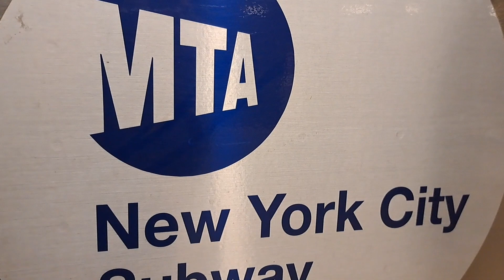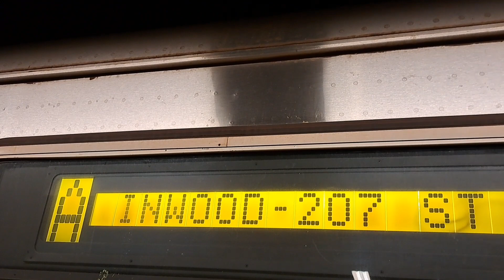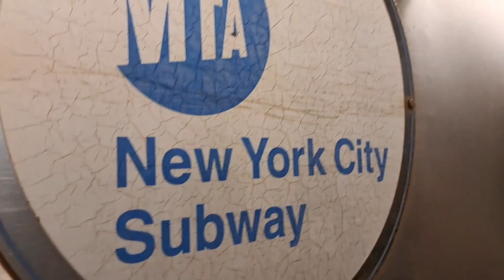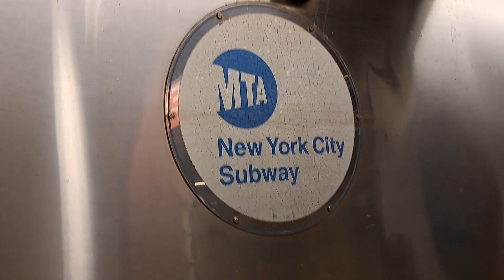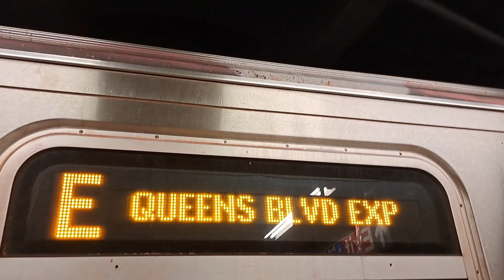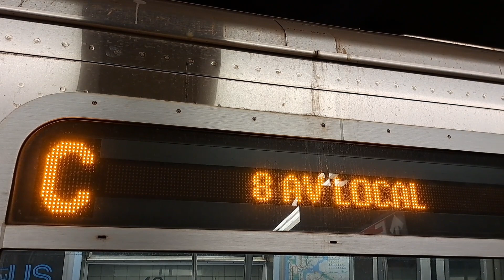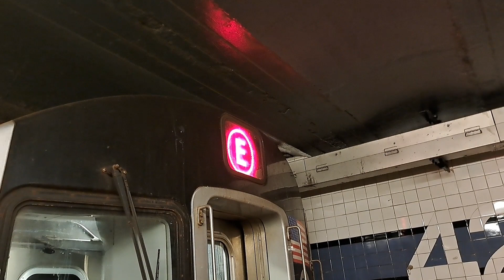NYC Subway: Exp R46 & R179 (A) Trains + Lcl R46, R160A/B & R179 (C) and (E) Trains @ 42nd Street